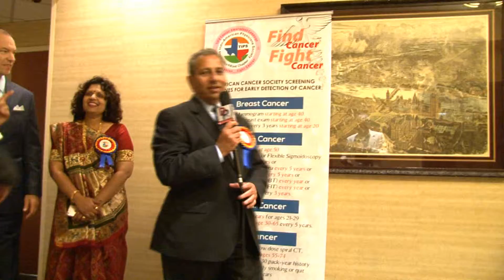Vijay Sharma from TIPS speaking to Desiplaza TV at TIPS Annual Banquet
Vijay Sharma from TIPS speaking to Desiplaza TV at TIPS Annual Banquet on Saturday,November 14, 2015 at Hilton Lakes Hotel,Grapevine,Texas.
Please Do Visit our Websites

Download our Desiplaza Tv apps from

Download our MastiTime Radio apps from